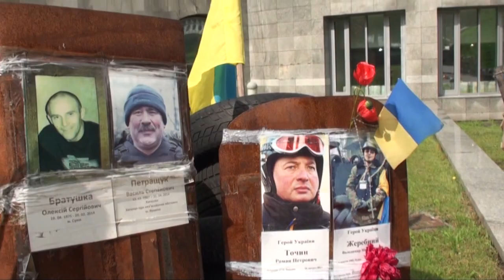Promo RdG: Mercenari din Moldova pe frontul ruso-ucrainean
Dorința de a trăi o aventură, goana după statutul de erou sau chiar banii și promisiunea că tot ce obții din tâlhării e al tău. Astfel motivați, tineri cetățeni ai Republicii Moldova, ajung să fie mercenari, adică să se implice într-un război care nu le aparține și, pe care, adesea nu-l prea înțeleg.

Într-un reportaj marca Reporter de Gardă, difuzat sâmbătă, 23 iulie, la ora 14:00, la postul de televiziune TV7, faceți cunoștință cu mai mulți tineri din Moldova care au luptat sau luptă și astăzi în regiunile Donețk și Lugansk din estul Ucrainei, de partea separatiștilor.